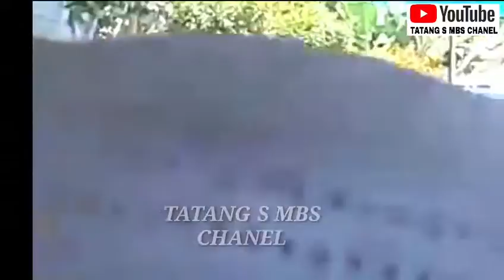WAW.....!!! SANTRIWATI INI MEMBUAT PENONTON GELENG-GELENG KAGUM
doc. 22 maret 2020
tausyiah seorang santriwati di ponpes darul abdil muhklisin, dalam rangka memperingati ISRA MI'RAJ membuat para jamaah terkagum² karna yg disampaikan santriwati itu sangat menyentuh hati .

sukron..